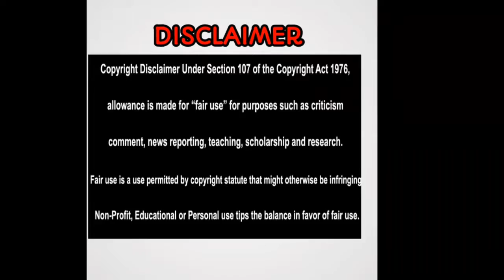இவரின் கிரிக்கெட் வாழ்க்கை முடிந்து விட்டதா l Yuvaraj singh career has over?